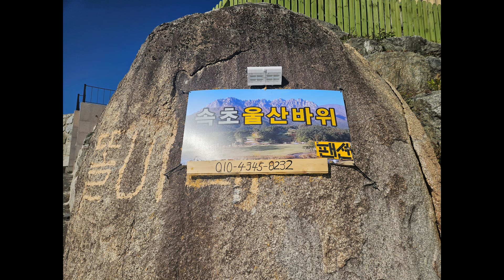고등어 낚시는 여기가 최고 포인트 ‼️